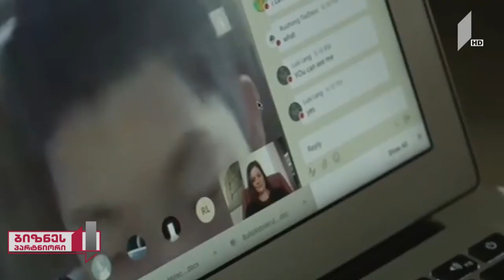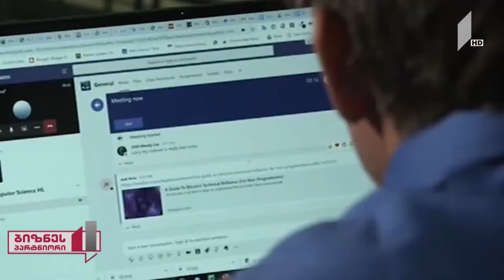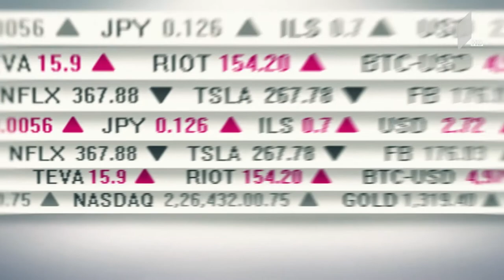ბიზნესპარტნიორი დისტანციური სწავლების პერსპექტივა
სტუმარი: თინა ცომაია – „ჯიპას“ პროფესორი.

▶ საქართველოში რესტორნები და კაფე-ბარები იკეტება;

▶ გაზრდილი მოთხოვნა სურსათზე;

▶ გადავადებული საბანკო სესხები – რა სქემებით მოხდება ვალდებულებების გასტუმრება!